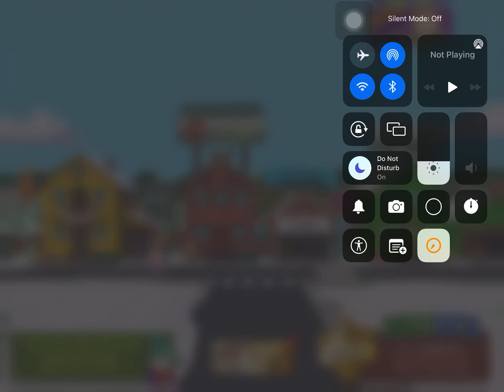upgrade materials event pack opening 17/1/23 south park phone destroyer